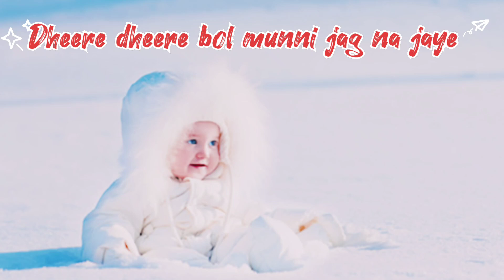Jachcha Geet/Dheere dheere bol munni jag na jaye। सोहर गीत/जच्चा गीत/धीरे धीरे बोल मुन्नी जग ना जाए।